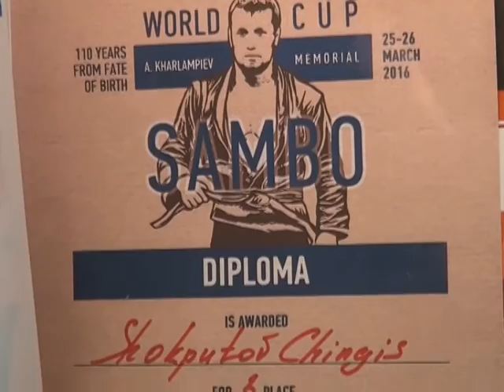Полицейский-спортсмен (Рика ТВ) от 23 июня 2016 года